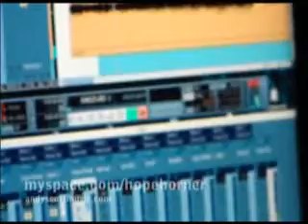Making Unsteady As You Go.wmv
A brief video of the making of my new song, "Unsteady As You Go" featuring Andy Scott.  Visit andyscottmusic.com
This song will be on my next album. (Release date: TBD)